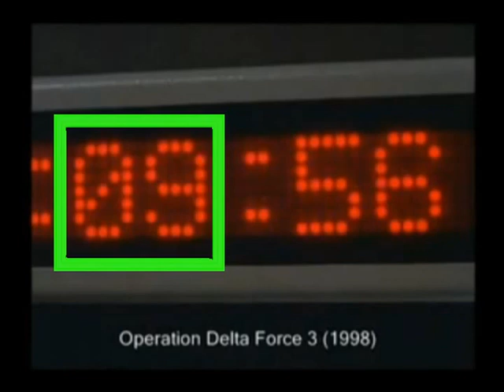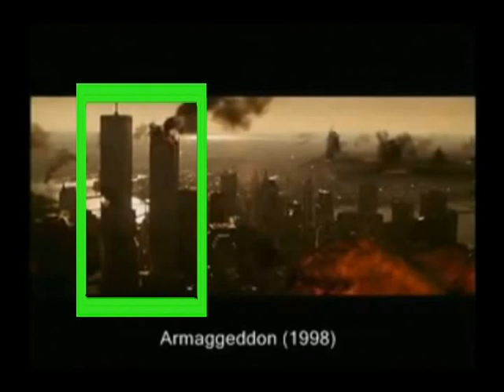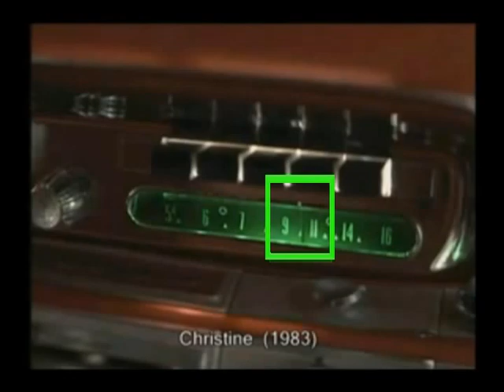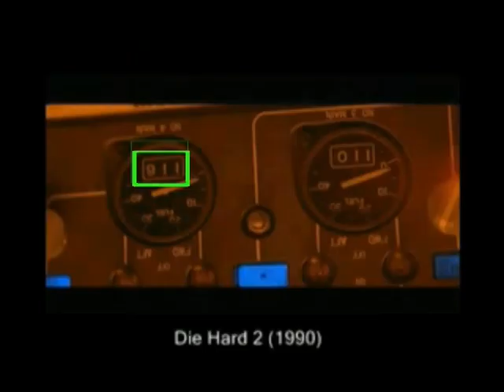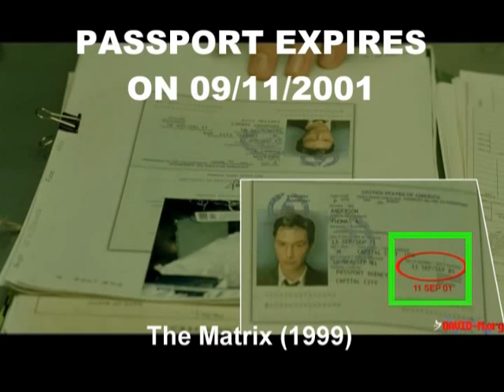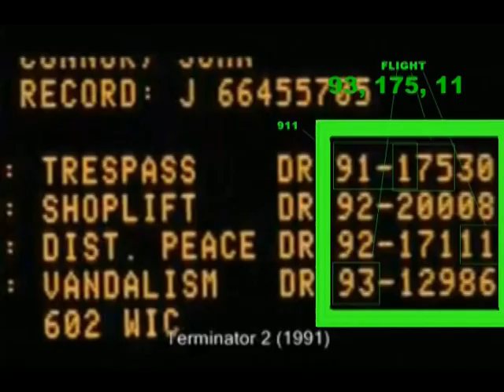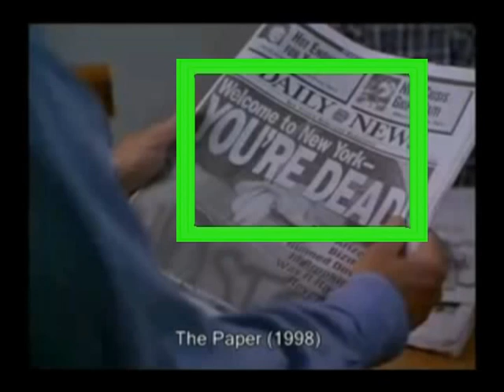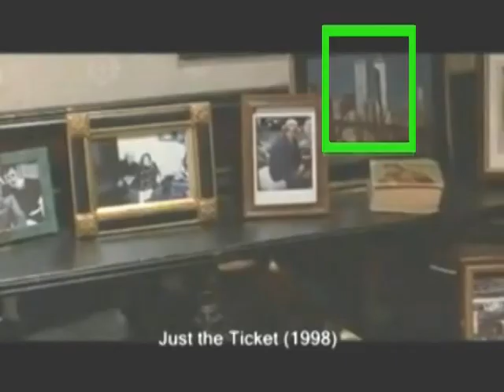911 In Wonderland Part 1 of 2 - 911 In Movies and Media Before September 11th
Why can 911 be seen in so many movies before September 11th, 2001 and then afterward it stops? Is it subconscious psychic ability or signals being sent between people "In-The-know" to communicate in a hidden in plain sight fashion?